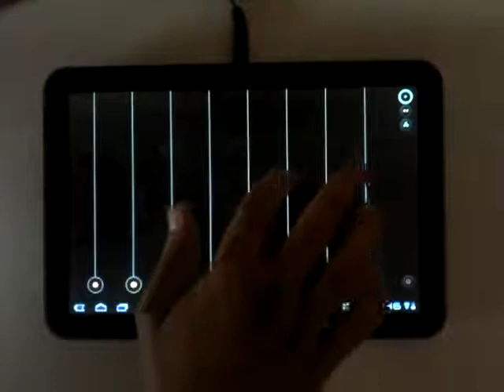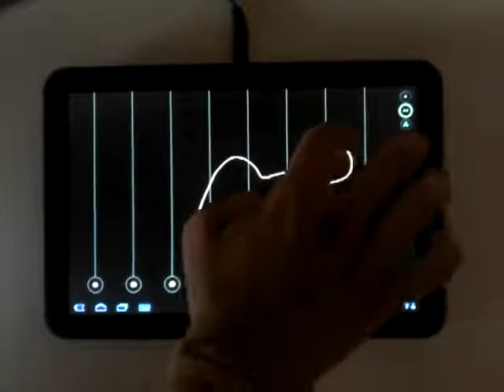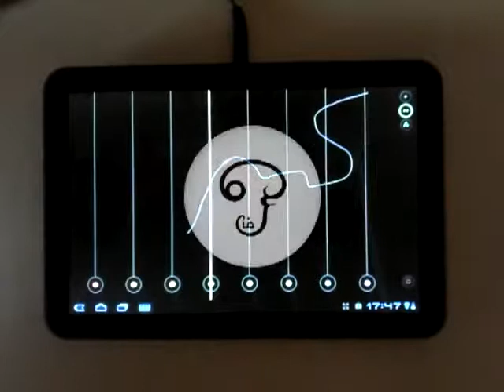SoundBow 揮動你的手指創造音樂！